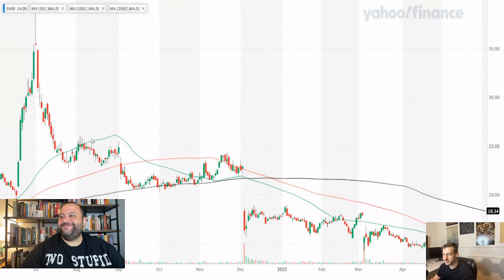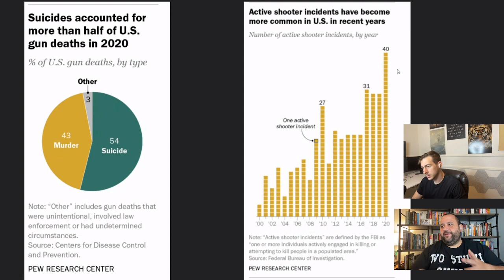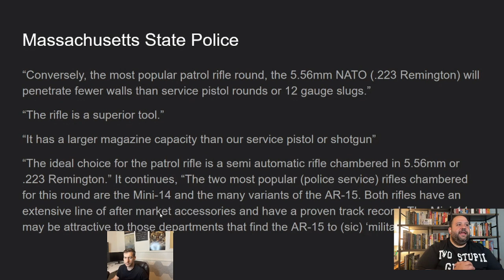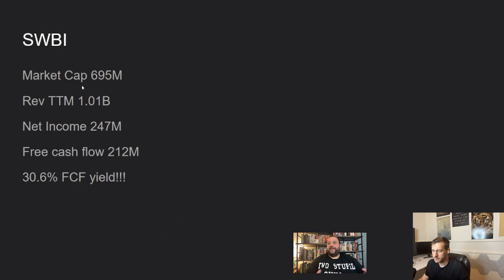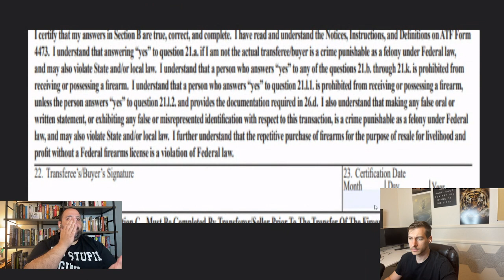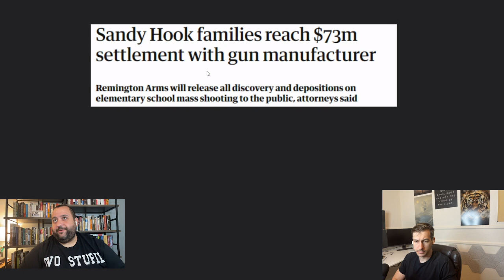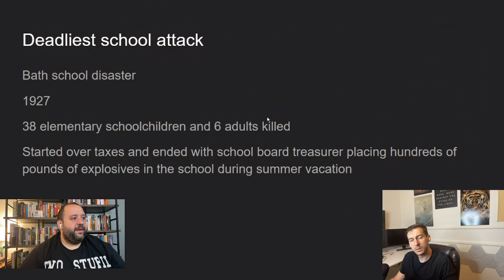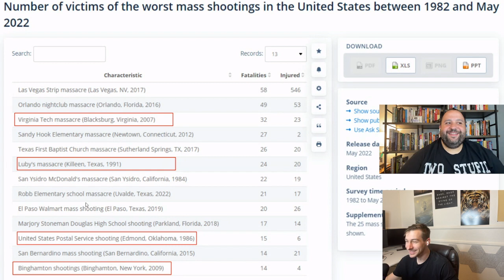Should We Ban "Assault Rifles" and Is SWBI Stock Uninvestable?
We discuss whether in our opinion "assault weapons" should be banned based on data and whether the current political climate makes Smith and Wesson(SWBI) univestable despite having a free cash flow yield of 30% over the last 12 months!